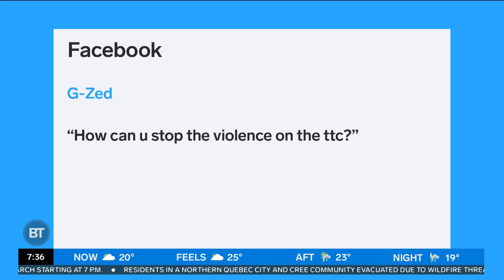Toronto mayoral candidate Josh Matlow answers YOUR questions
Tammie is joined by Toronto mayoral candidate Josh Matlow to discuss his campaign and answer questions from our viewers.